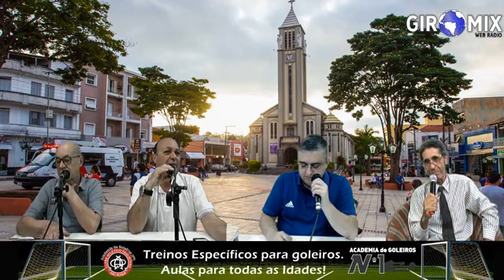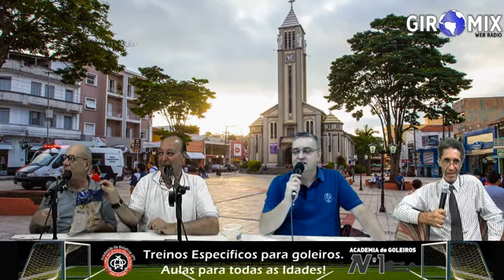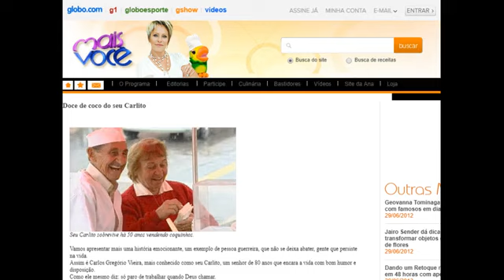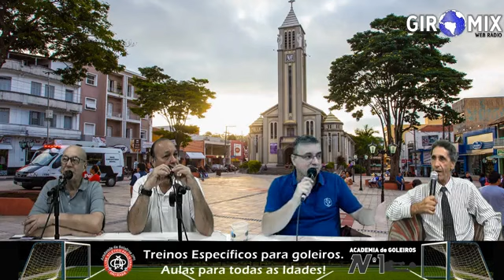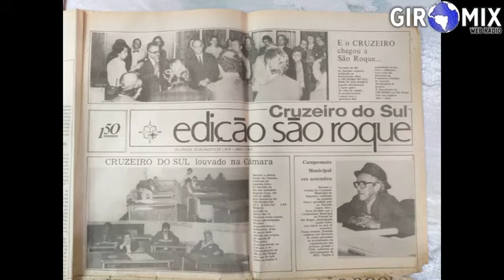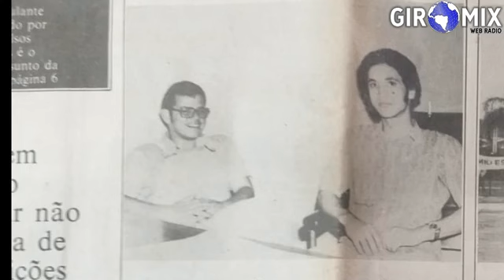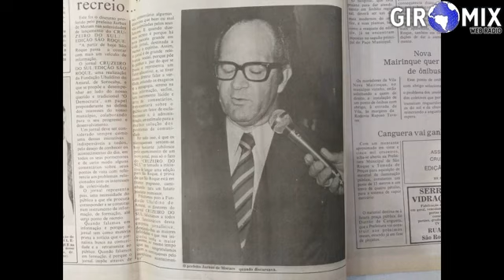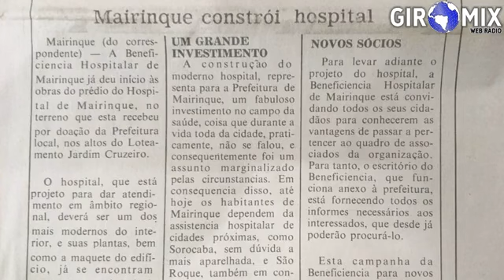Linha Aberta 22 maio 2019 - Pastor Ivonildo